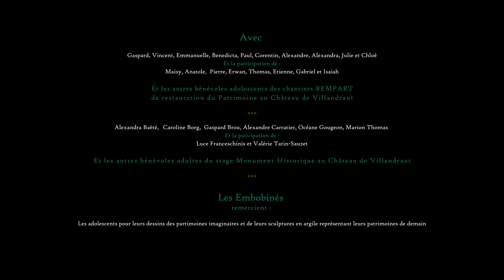Moi, mon patrimoine - Juin 2023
Moi, mon patrimoine
Chantiers de bénévoles et transition écologique

Paroles de bénévoles des chantiers de restauration du patrimoine
recueillies par les Embobinés en 2022.